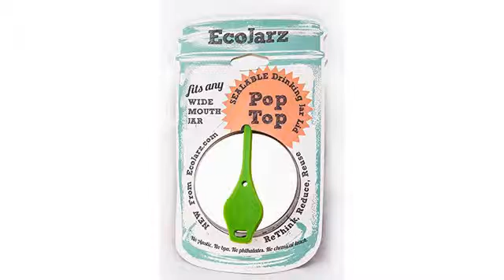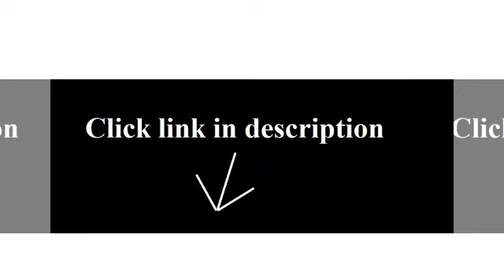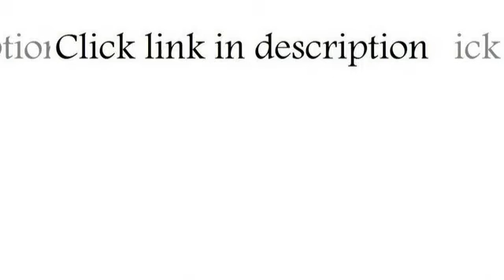Ecojarz: Pop-top Sealable Drinking Jar Lid! Stainless Steel and Silicone. Non-plastic (Lime Green)